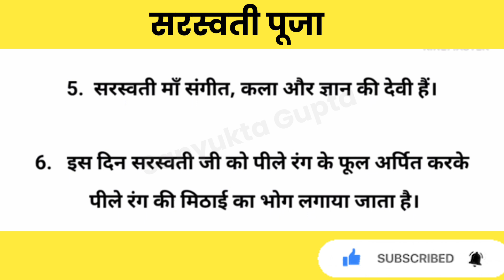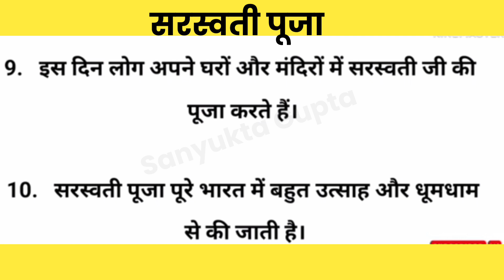Saraswati puja par nibandh|| सरस्वती पूजा पर निबंध|| वसंत पंचमी पर निबंध||Essay on Saraswati Puja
200 शब्दों में सरस्वती पूजा पर निबंध
150 शब्दों में सरस्वती पूजा पर निबंध
saraswati puja par nibandh
सरस्वती पूजा पर निबंध
10 lines on saraswati puja
hindi nibandh saraswati puja par
saraswati puja par hindi nibandh
माता सरस्वती पर निबंध
सरस्वती जी पर निबंध
nibandh saraswati puja per
बसंत पंचमी पर हिंदी में निबंध
वसंत पंचमी क्यों मनाया जाता है पर निबंध
सरस्वती पूजा निबंध
बसंत पंचमी पर निबंध हिंदी में
saraswati puja per nibandh
सरस्वती पूजा पर लेख